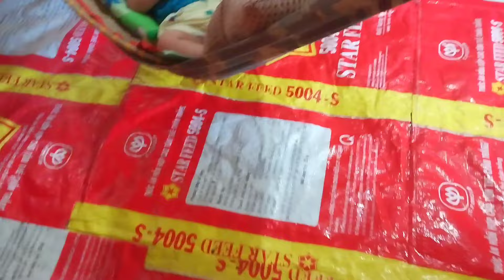Bữa cơm gia đình #30 | Thịt kho canh bí bữa ăn giản dị ngày tết | kanynguyen94